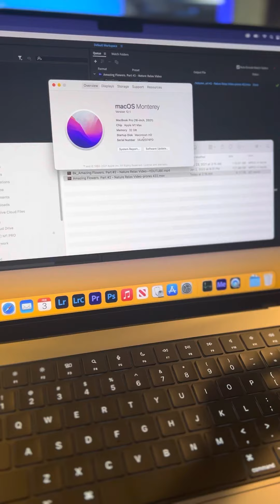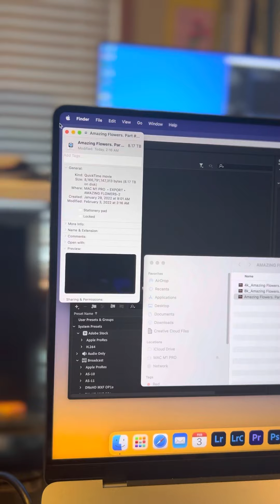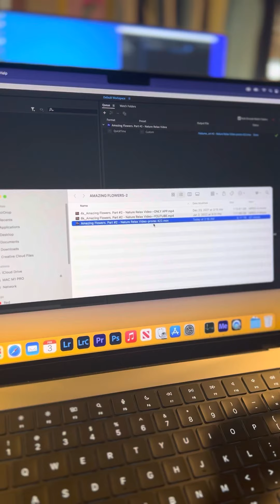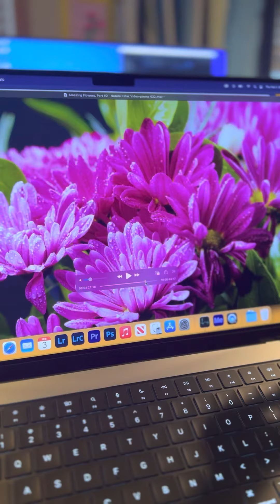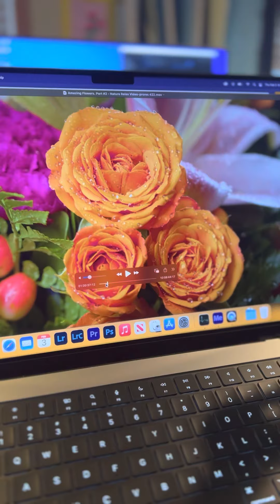8к 24 кадра 10 часов проект - проблемы и решения вывода работая с камерой ursa 12k